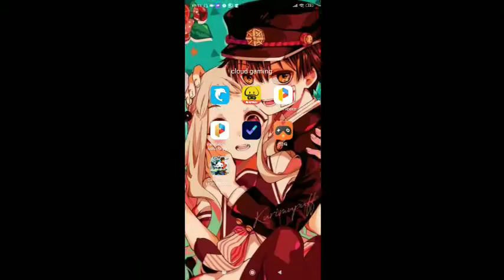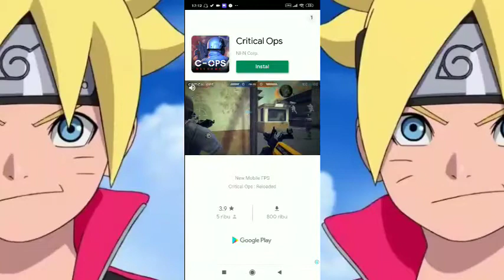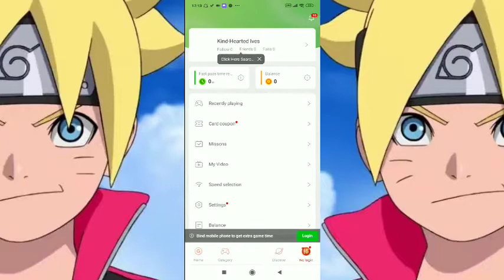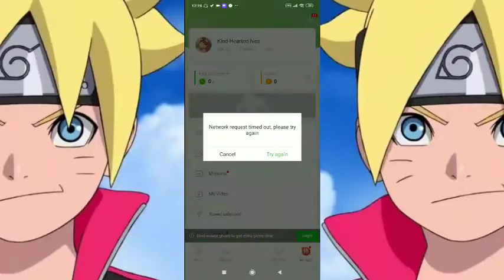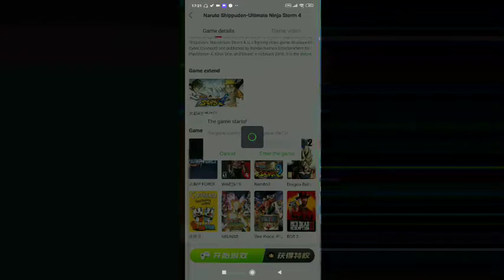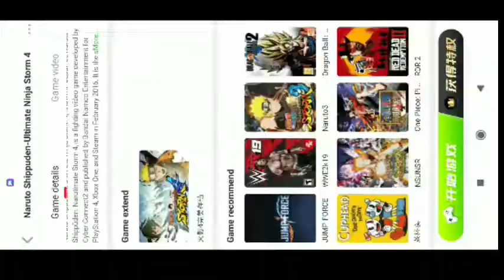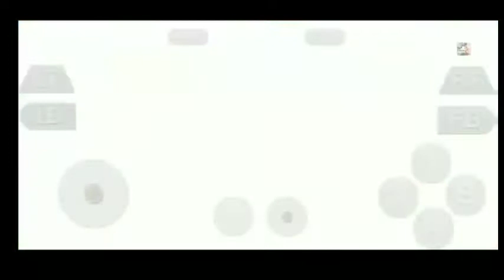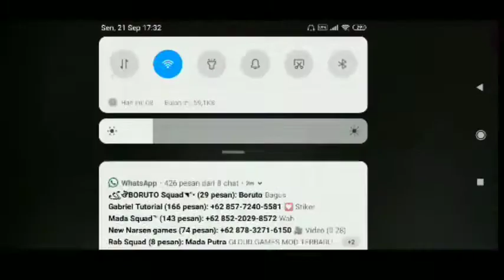Gloud Games Mod Basara V1!! Mod Fre SVIP and Free all games and Tanpa antri and tanpa ganti bhs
❌Deskripsi ❌

Yang Kalian Cari:
Link Download GG Mod Basara V1: